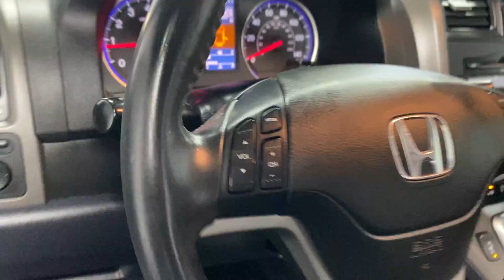2010 Honda CR-V EX-L Sport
Video description of 2010 Honda CR-V EX-L Sport